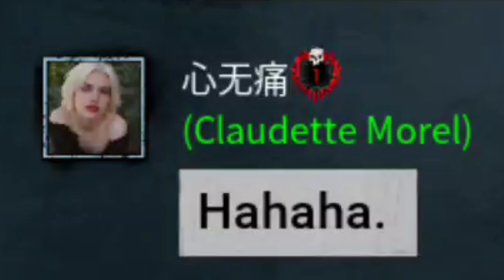The Cannibal Gameplay | Dead by Daylight Mobile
Hey everyone, welcome back to another exciting video! 🌟 Get ready for some fun! 💥

📱 Device: Playing on iQoo Neo 6

💬 Community Interaction: We love hearing from our viewers! Share your thoughts, strategies, and favorite moments in the comments below.